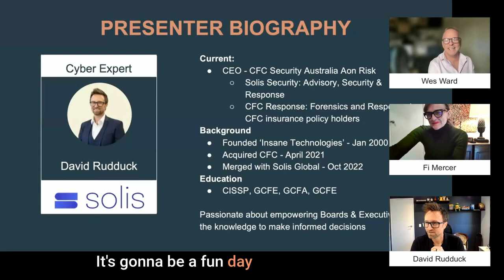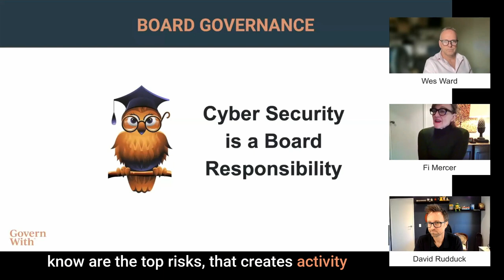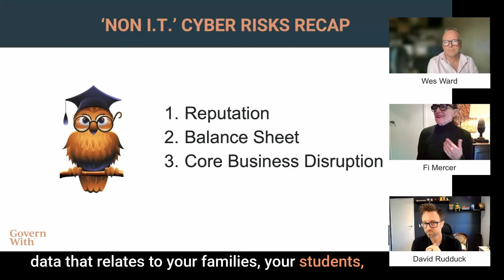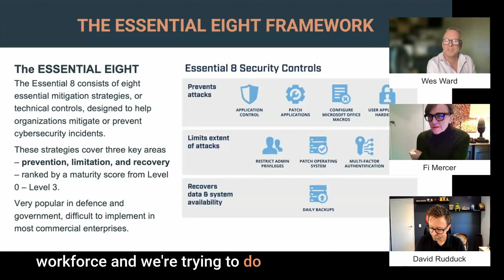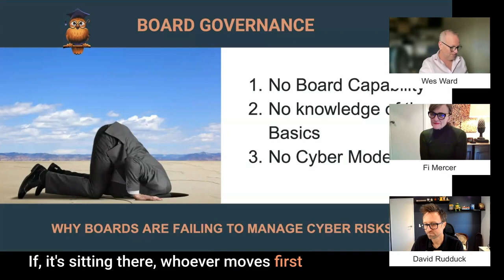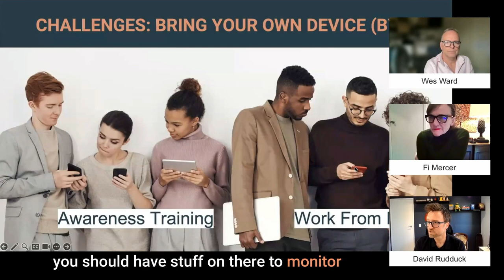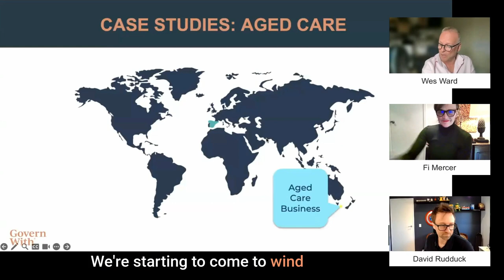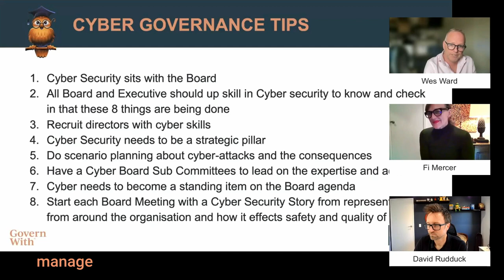Essential Eight Maturity Model: a Cyber Security Model for Boards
In today's business landscape, cyber security is no longer just an IT issue—it is a critical responsibility of the Board. The Board plays a crucial role in ensuring that cyber security is prioritized and that the organisation is adequately prepared to mitigate risks. By adopting the Essential Eight Maturity Model, Boards can gain a deeper understanding of the necessary security measures and make informed decisions regarding resource allocation and budgeting.

Bridging the Communication Gap: Essential Eight and Effective Board Engagement

To effectively communicate cyber security risks to the Board, it is essential to bridge the communication gap between technical experts and executives. By leveraging the Essential Eight Maturity Model, IT professionals can translate technical jargon into a language that the Board understands. This model provides a structured approach to cyber security, focusing on eight critical mitigation strategies: application whitelisting, patch management, restricting administrative privileges, and more. By presenting the benefits of these strategies in the context of risk management and the organisation's overall objectives, IT professionals can gain the Board's attention and support.

Implementing the Essential Eight Maturity Model empowers organisations to proactively mitigate cyber risks. Each of the eight strategies addresses specific areas of vulnerability, making the organisation more resilient against potential threats. By emphasising the importance of these strategies, such as regularly updating and patching software, controlling administrative access, and implementing multi-factor authentication, IT professionals can demonstrate to the Board the impact of these measures on risk reduction and overall security posture.

By aligning their cyber security efforts with the Essential Eight Maturity Model, s can enhance their ability to safeguard sensitive data and protect against cyber threats. This framework provides a roadmap for organisations to assess their current security posture, identify gaps, and develop a targeted action plan to improve their resilience. Regular evaluations and updates ensure that the organisation stays ahead of emerging threats and continuously improves its cyber security practices.

The Essential Eight Maturity Model offers a practical and effective approach to communicate cyber security risk to the Board. By leveraging this framework, organisations can bridge the communication gap between technical experts and executives, prioritise cyber security as a key business concern, and implement targeted mitigation strategies. Ultimately, the adoption of the Essential Eight Maturity Model enhances the organisation's ability to protect its assets, maintain its reputation, and minimise the potential impact of cyber security incidents.